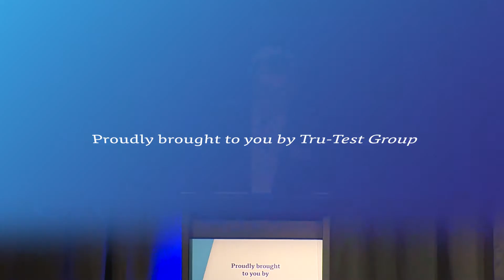Beyond the Line of Sight - Greg Muir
Our confronting and thought provoking event brought together highly-regarded entrepreneurial scientists, futurists and international academics before an audience of industry leaders in Auckland.